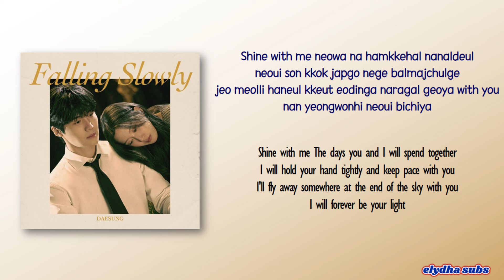Daesung – Light (빛) [Rom|Eng Lyric]